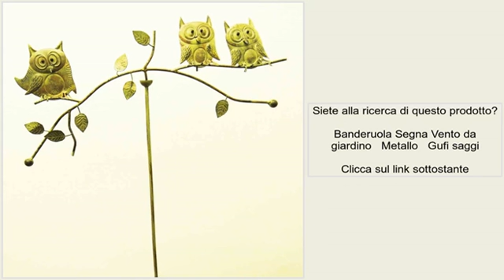Banderuola Segna Vento da giardino Metallo Gufi saggi